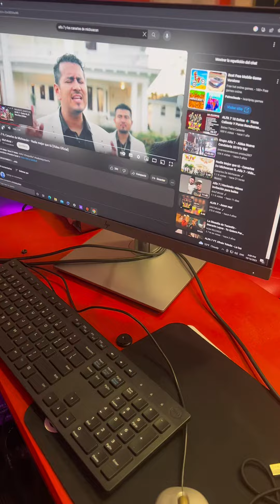ALFA 7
ALFA 7 VISITANDO NUSTRA CABINA EN SANTA ROSA CALIFORNIA